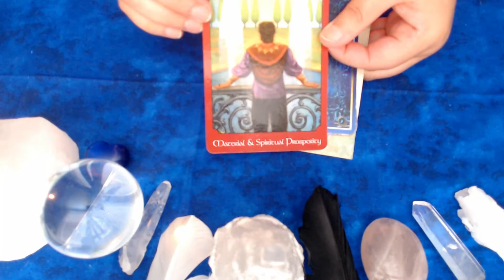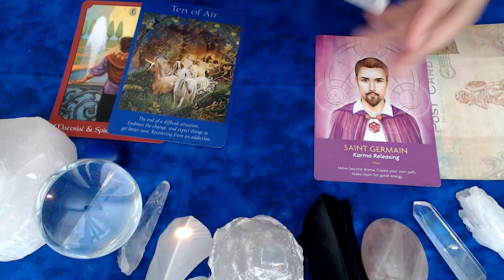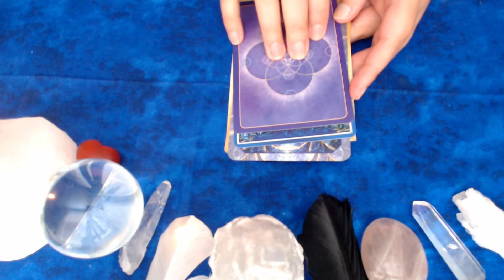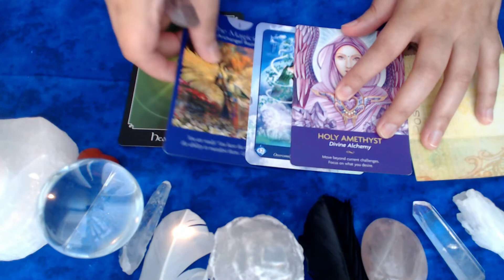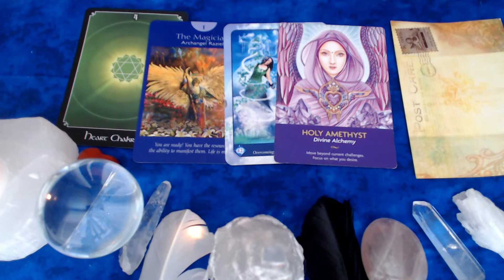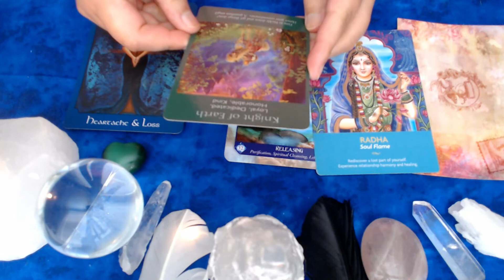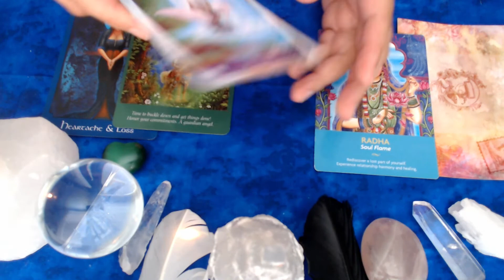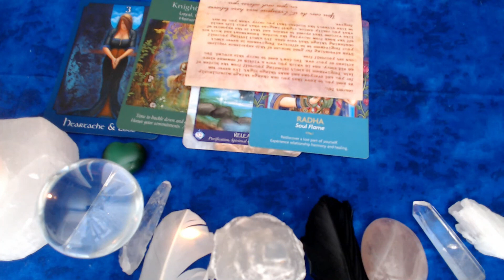JULY 2022 PREDICTIONS 🧨 Pick A Card 🧨